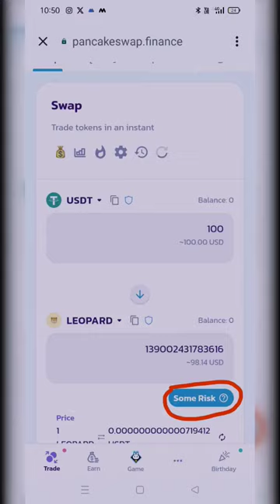💎LEOPARD 🤑 🚀🔥 youtubeshorts explore elonmusk cryptocurrency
Welcome to "CoinUpdateExpress" your premier destination for everything Leopard Crypto-related! On our YouTube channel, we explore the fascinating world of Leopard Crypto, providing in-depth analysis, expert interviews, and trading strategies. Stay updated with the latest trends and developments in this exciting cryptocurrency space.